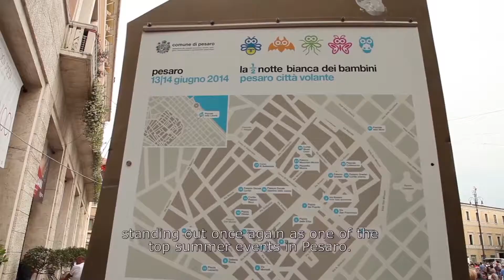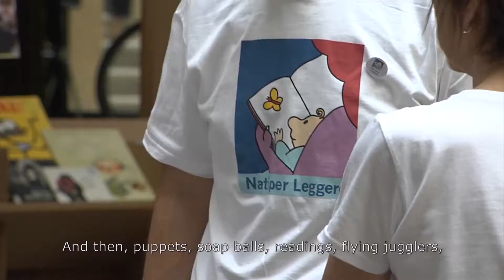Mezzanotte Bianca dei Bambini 2014 - Pesaro